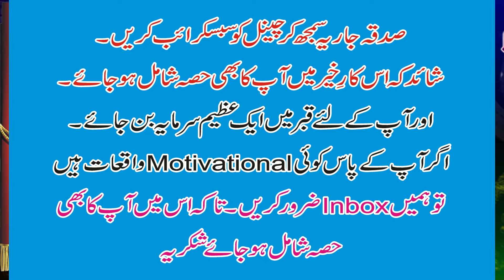rizq chal k ap k darwazy pay aye ga allama ali raza rizvi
I am Sabir Hussain, my channel name is Motivational, Life. The videos on this channel are of various scholars, which have been prepared by my own efforts, editing, video recording, etc. All friends are requested to watch all these videos. The videos will be very useful for you and your children. And your world and the hereafter will be enlightened. And it is also a great charity.
And forward as much as you can to friends so that they can also benefit from this good content.
And remember us in your prayers. And read Surah Fatiha once for the parents of the poor servant.